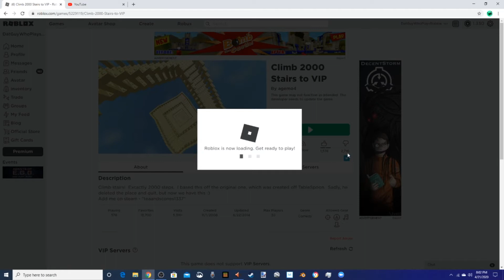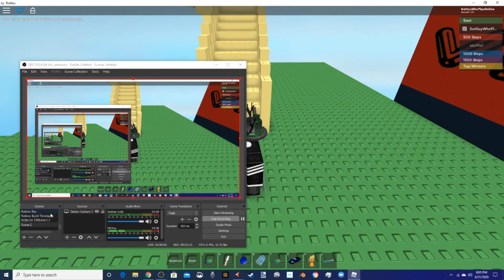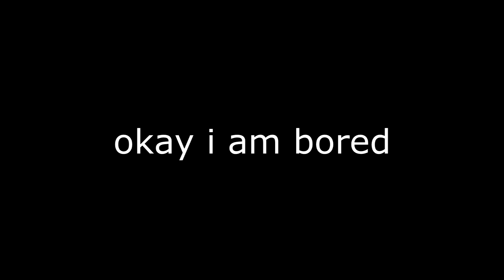my randomness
Roblox is a massively multiplayer online game creation platform that allows users to design their own games and play a wide variety of different types of games created by other users through Roblox Studio. Roblox hosts social network games constructed of Lego-like virtual blocks.Co-founder and CEO David Baszucki started testing the first demos in 2004 under the name DynaBlocks In 2005, it was renamed Roblox and became available for PCs. The platform was officially released in September 2006 by the Roblox Corporation. As of 2017, Roblox has 64 million monthly active players.